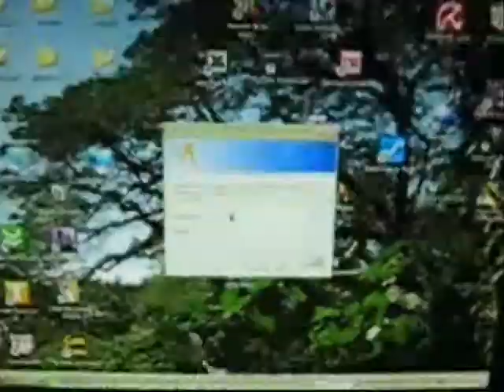my aphrodisiac is you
x-men evolution has it's own love teams-- and everyone has a mutant aphrodisiac